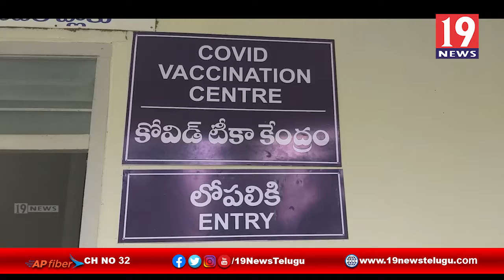బద్వేల్ ప్రభుత్వ ఆసుపత్రులకు కోవిడ్ వాక్సిన్ అందించేందుకు ఆదేశాలు జారీచేసిన కలెక్టర్ - కడప జిల్లా